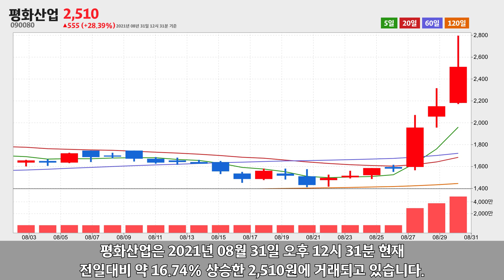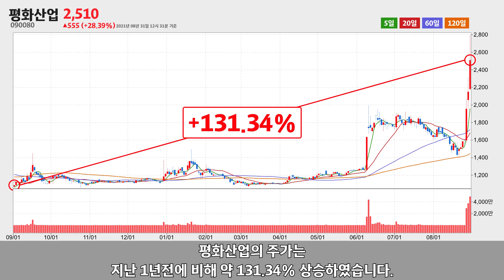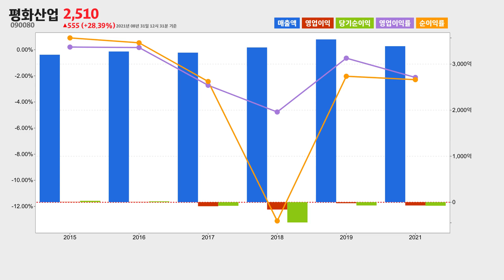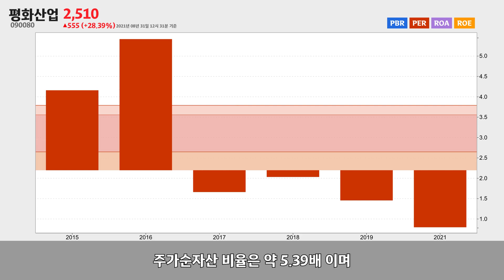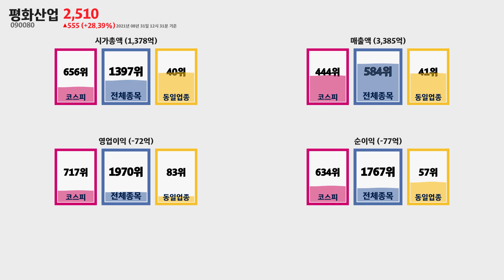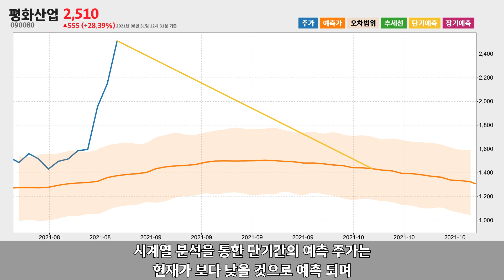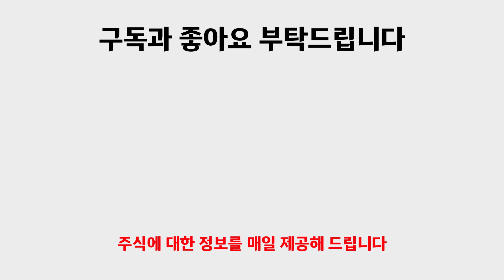평화산업 주가분석090080 2021년 08월 31일기준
평화산업은 대구광역시 달성군 논공읍에 위치한 자동차 신품 부품 제조업체 입니다.
평화산업은 2021년 08월 31일 오후 12시 31분 현재